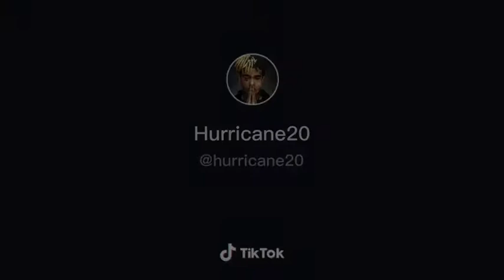Send this to your best friend.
Video from Krzysztof